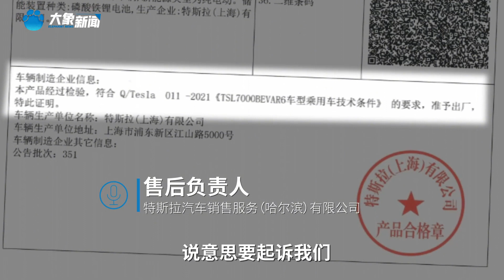男子購車后發現車身掉漆，特斯拉：交付時完好，配合走司法程序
3月21日，黑龍江哈爾濱。男子買特斯拉提車1月后發現主駕駛位車門下掉漆，送去售后及第三方檢測中心，都稱掉漆的地方是后噴的漆。當事人孔先生稱，自己2月4日在沈陽提的車，3月5日在哈爾濱洗車時發現了掉漆情況，之后去找哈爾濱售后，售后表示車漆確實是后噴的，但不是他們噴的，并質疑是自己碰撞后補漆造成。孔先生稱，自己能保證提車后從未碰撞過，也未把車借別人，不可能存在后噴漆的情況。\n3月21日，特斯拉哈爾濱售后負責人回應稱，目前經過內部調查以及調看交付時的所有監控以及物流情況，確定交付時車是完好的，但客戶不認可這個結果，目前處于僵持階段。如果客戶想走司法程序，公司會全力配合，已準備好相關證據。March 21st, Harbin, Heilongjiang. One month after buying the Tesla car and collecting it, the man noticed that the paint had fallen off the driver's door. He sent it to the after-sales and third-party testing center, saying that the paint had fallen off after spraying. The person concerned, Mr. Kong, claimed that he picked up the car in Shenyang on February 4th and discovered paint peeling when washing the car in Harbin on March 5th. He then went to Harbin after-sales service, who said that the car paint was indeed sprayed after the collision, but not by them, and questioned whether it was caused by touch-up paint after the collision. Mr. Kong said that he can ensure that he has never collided with the car after collecting it, and has not lent the car to anyone else. There is no possibility of post painting. \On March 21, the after-sales person in charge of Tesla Harbin responded that currently, after internal investigation and review of all monitoring and logistics conditions at the time of delivery, it was determined that the car was in good condition at the time of delivery, but the customer did not agree with the result and was currently in a stalemate stage. If the customer wants to go through judicial proceedings, the company will fully cooperate and have prepared relevant evidence.